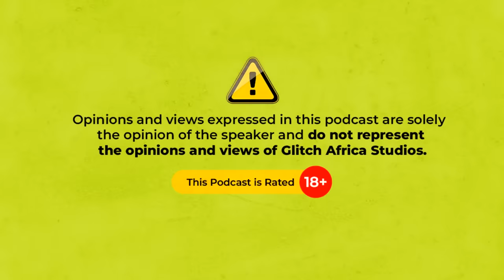SECOND CHANCES & BOUNCING BACK FROM A FAILED MARRIAGE FT SANDRA IHEUWA |S4EPS015